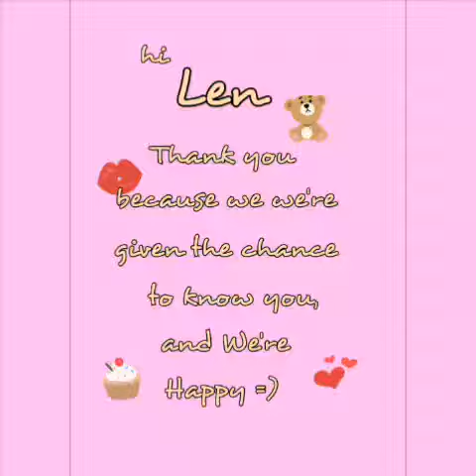Len Webster Happy Birthday 2014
Heypi Bertday to my Favourite Australian Author Len Webster.. I hope u'll like this simple video.. :)